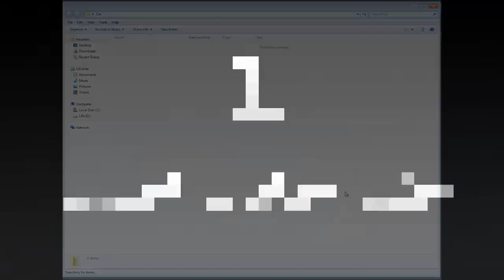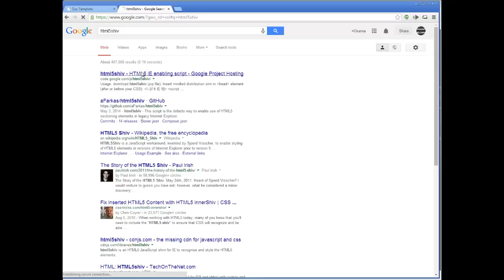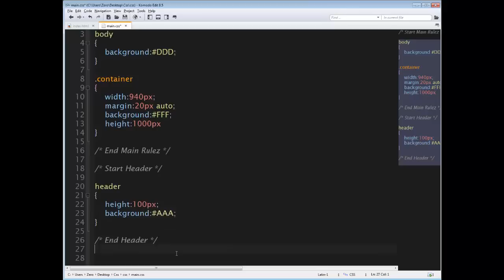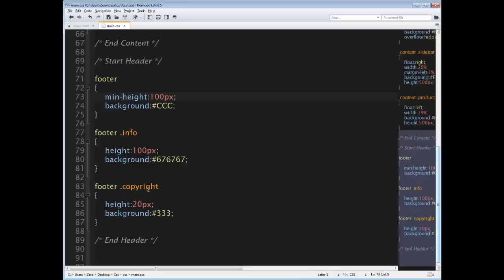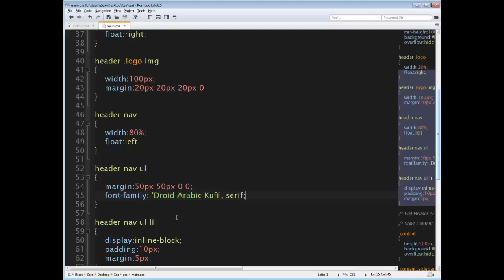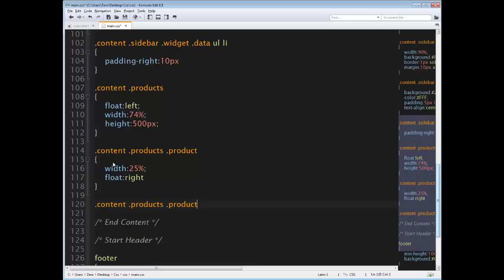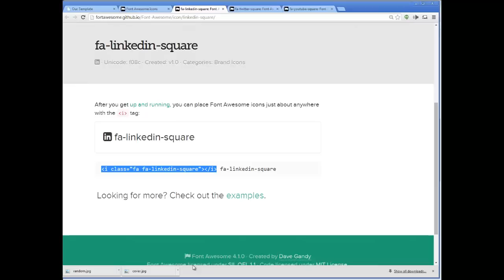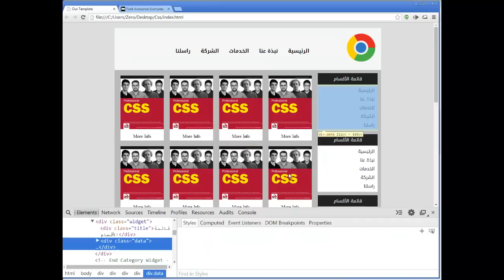[ Arabic Tutorials ] How To Design Template The Right Way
Learn How To Design Template The Right Way

5 Steps to create the template
1- create directories and files
2- code the page with comments and clean code
3- implement the required libraries and files
4- penciling the website before coding
5- adding the elements and colours